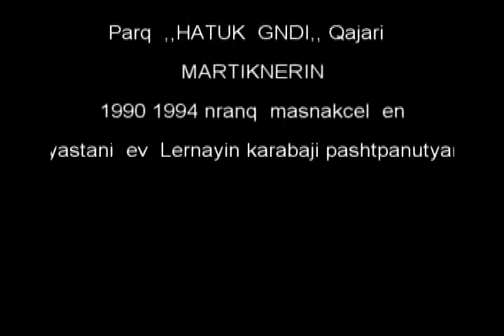ՀԱՏՈՒԿ ԳՈՒՆԴ Գ. ՆԺԴԵՀԻ Ջոկատ